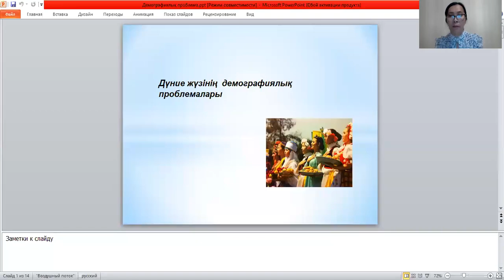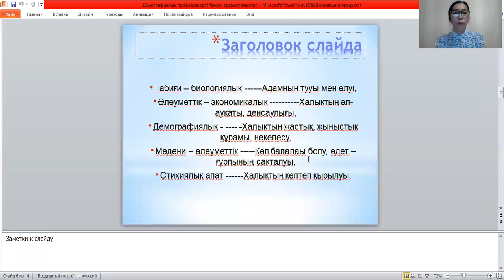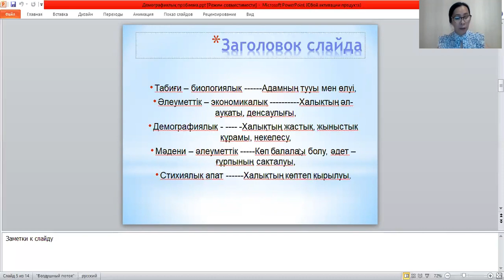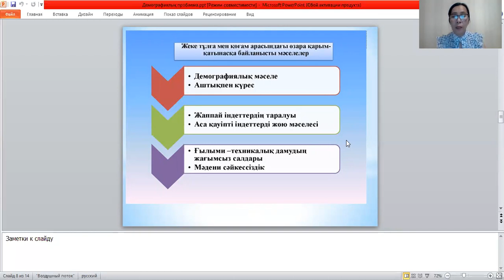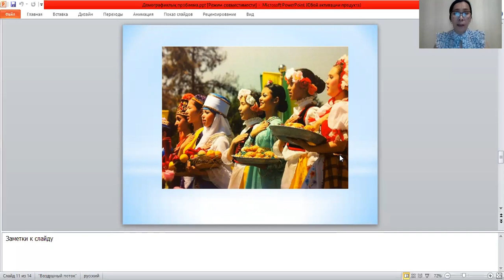Шапшанова Г Д Ж демографиялық проблема